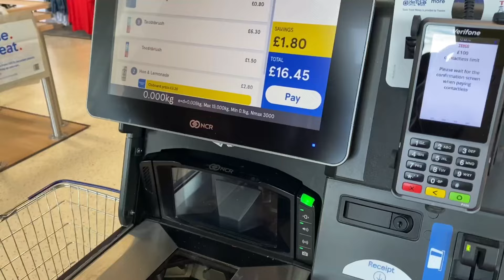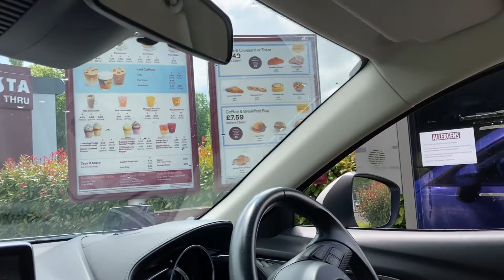NEW BUILD KITCHEN UPDATES🌵 | TIKTOK TRENDS🤣 | SPONTANEOUS DAYS OUT🌧️ | Lily&Ashley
Hey Guys,
We just wanted to say a massive thank you at the current growth we have experienced, our last few videos have been doing really amazing and we have you guys to thank for that. So thank you!
We also wanted to say whether you just watch, or you’re an active liker/commenter then your help has been massive in the support of our growth, if you haven’t already and you enjoy watching us and the content we create and produce then please, please subscribe, we are literally so close to 1k now!

Today’s video was a little bit of a random one, a compilation of our weekend, of very homely funny days but also spontaneous random spent days.

Lots of love
L&A